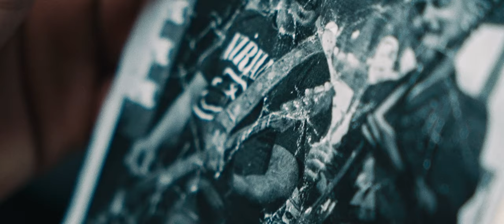VÓGALE - COMO ANTES (Official Video)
Official video for “COMO ANTES” by VÓGALE.

Follow VÓGALE

Grabado, editado y etalonado por Daniel Páez (@danipalez)